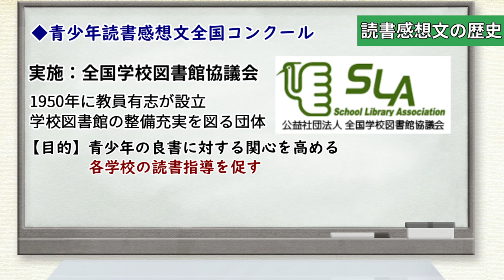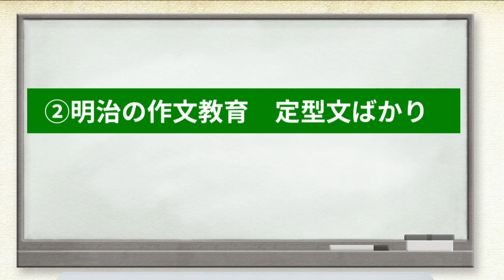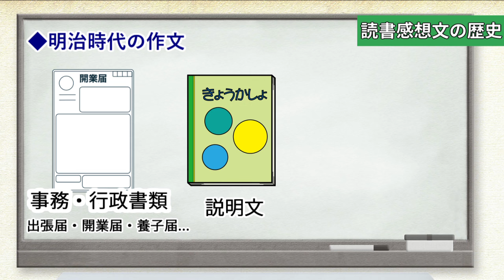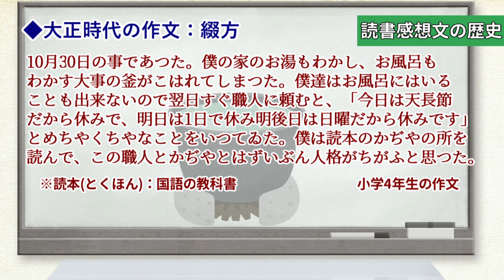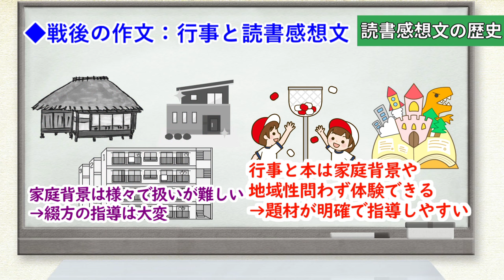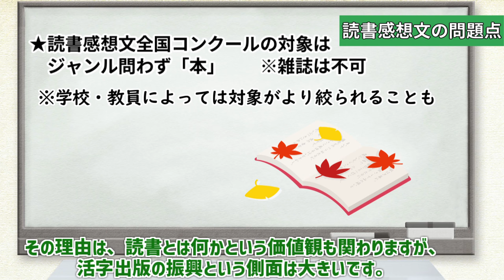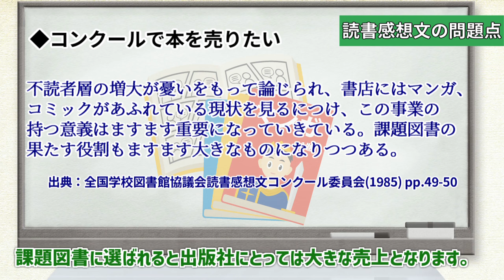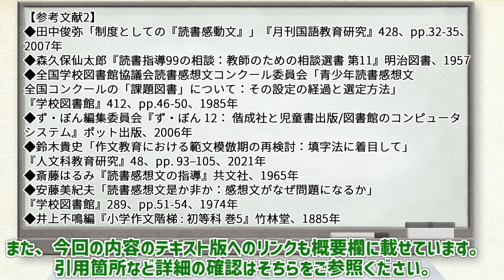【読書感想文】歴史と問題点：本を読んで成長した物語を書く作文「読書感動文」と化した理由‹教育学解説›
夏休みの宿題の定番である読書感想文、半世紀以上批判されながらも続いてきました。

※本動画は昨年本チャンネルで投稿した動画を改訂・再編集したものになります。

本動画は個人が制作しております。後に記した参考文献等に基づいておりますが、もし内容に誤りがありましたら、根拠となる文献も合わせてコメント欄にてご指摘いただければ幸いです。

【目次】
0:00 批判されながら続く
0:22 １．1955年全国コンクールから広まった読書感想文
1:24 ２．明治の作文教育　定型文ばかり
3:15 ３．大正の作文教育　綴方：子どもの生活体験物語
4:39 ４．戦後の作文教育　生活体験から読書体験へ
5:29 ５．「読書感動文」だけが感想ではない
6:40 ６．本という縛り：物語の媒体は多様
【自己紹介】
ヴァーチャル文化大学教育学部助教、個人勢Vtuberのがくまるいと申します。バーチャル助教です。
主に教育について解説動画をあげています。専門家として丁寧な説明を心掛けています。
ラジオ・作業用BGMとしてながら聞きしても、ちょっと知識が広がる解説を目指しています。

「学びを楽しいものに」「みんなが尊重される教育に」「疑問を大切にできる社会に」を大目標に精進しております。皆様とともにさらに学びを深めていきたいです。

▼pixiv FANBOXでもご支援いただけます。

※専門は教育学全般。教育社会学、教育方法学、教育行政学、教育経営学、社会教育学、教育史、特別活動、国語科(中高専修免許)など。
修士(教育学)所持、博士課程後期退学。
◎2022年バーチャル学会「人々が文系と理系を分ける基準は何か ―学問史・教育史からの考察」概要集pp.73-76。j-stage掲載：
◎2023年バーチャル学会「侮蔑のスラング『義務教育の敗北』～意味・対象と教育観の考察～」概要集pp.139-142。j-stage掲載：

◆汐木孝吉「読書感想文コンクールについて」全国学校図書館協議会編『小学校読書指導実践講座 第4』pp.31-63、明治図書、1958年
◆高橋弘「明治十年頃の岐阜県における小学校作文教育の一実態」『聖徳学園岐阜教育大学紀要』35、pp. 165–184、1998年
◆高橋弘「明治三十年代前半の岐阜県における作文教育の一実態」『聖徳学園岐阜教育大学国語国文学』17、pp. 20–43、1998年
◆斎藤美奈子『文章読本さん江』筑摩書房、2002年
◆田中礼子「(2) 芦田恵之助の綴方教育実践について: 大正期を中心として」『日本の教育史学』3、pp. 27–48、1960年
◆元森絵里子「近代日本における 『子ども』 の成立と教育の自律化 ―戦前期綴方教育論の分析から―」『教育社会学研究』83、pp. 45–63、2008年
◆滑川道夫『作文教育』牧書店、1961年
◆松尾弥太郎編『読書感想文指導の実際』共文社、1968年
◆田中俊弥「制度としての『読書感動文』」『月刊国語教育研究』428、pp.32-35、2007年
◆森久保仙太郎『読書指導99の相談：教師のための相談選書 第11』明治図書、1957年
◆全国学校図書館協議会読書感想文コンクール委員会「青少年読書感想文全国コンクールの「課題図書」について：その設定の経過と選定方法」『学校図書館』412、pp.46-50、1985年
◆ず・ぼん編集委員会『ず・ぼん 12： 偕成社と児童書出版/図書館のコンピュータシステム』ポット出版、2006年
◆鈴木貴史「作文教育における範文模倣期の再検討：填字法に着目して」『人文科教育研究』48、pp. 93–105、2021年
◆斎藤はるみ『読書感想文の指導』共文社、1965年
◆安藤美紀夫「読書感想文是か非か：感想文がなぜ問題になるか」『学校図書館』289、pp.51-54、1974年
◆炭谷哲夫「読書感想文の問題：読みかきを結ぶもの」『人文科教育研究』6、pp. 20–26、1979年
◆井上不鳴編『小学作文階梯 : 初等科 巻5』竹林堂、1885年

※「ヴァーチャル文化大学」は架空の設定です。実際の学校教育法等が定める大学ではありません。